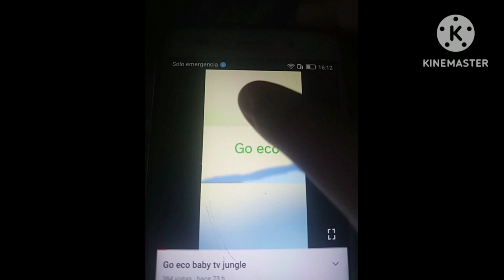Go eco baby tv forest